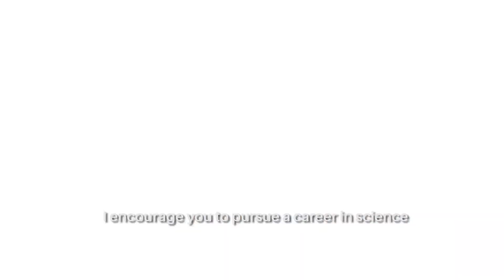Día Internacional de la Mujer y la Niña en la Ciencia, María Fernanda Álvarez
En el Día Internacional de la Mujer y la Niña en la Ciencia nos unimos a Bioversity International para destacar a nuestras mujeres científicas que trabajan para enfrentar desafios globales en investigación para el desarrollo.
Conozca a María Fernanda Álvarez, mejoradora molecular del Programa de Arroz del CIAT, quien nos cuenta cómo empezó su pasión por la ciencia.